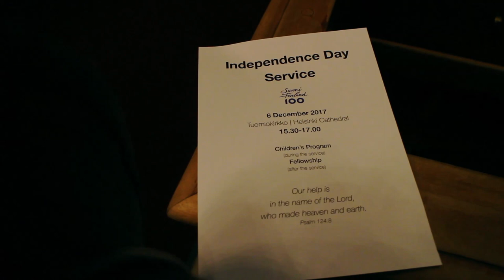Finland 100 International Mass Suomi100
Helsinki 6 of December 2017